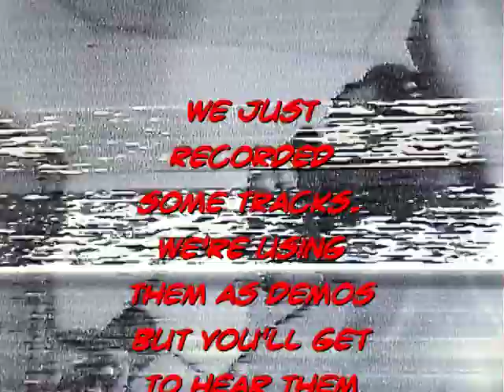The Smyrk demos at Red Wire Audio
Recording three demos with producer Bryan Russell at Red Wire Audio.

Soundtrack:

"Lazy Bones" - Thicke
"It's Your Thing" - Isley Brothers
"Evil Dead Theme" - Joseph LoDuca
"Leyendecker" - Battles
"Angel Eyes" - Julie London